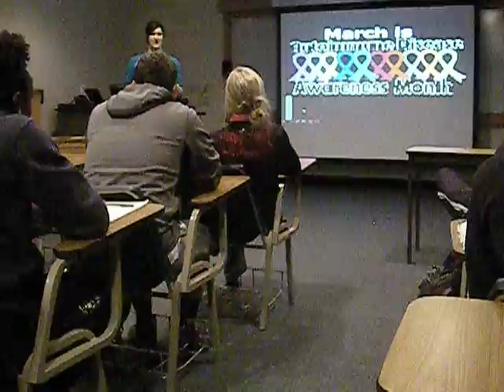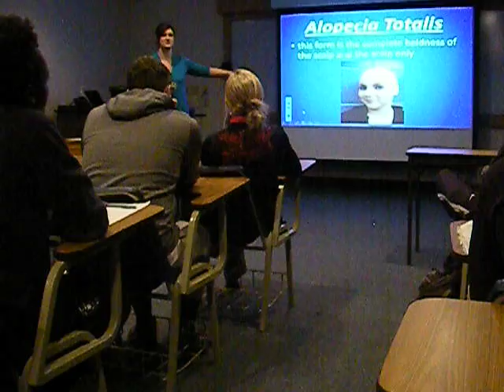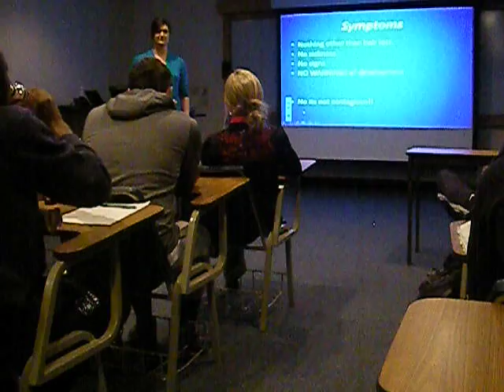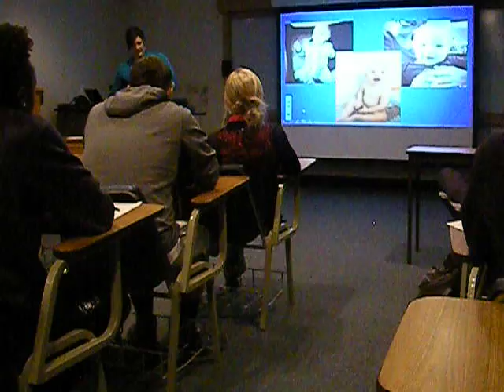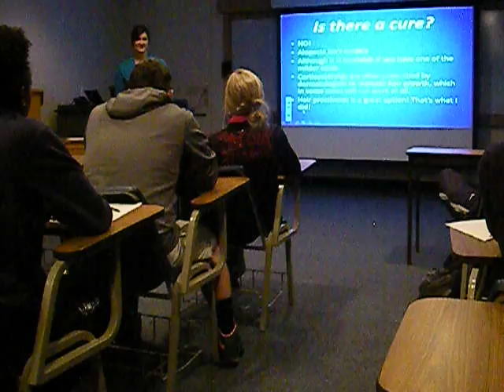Megan Wilson Informative Speech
Informative Speech about the Autoimmune disease Alopecia